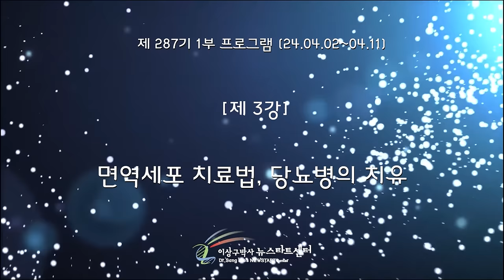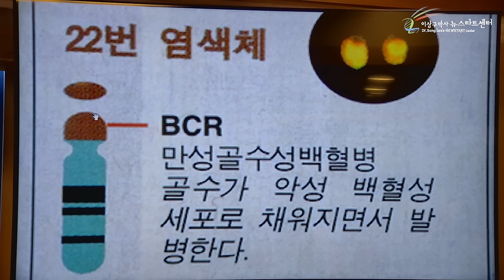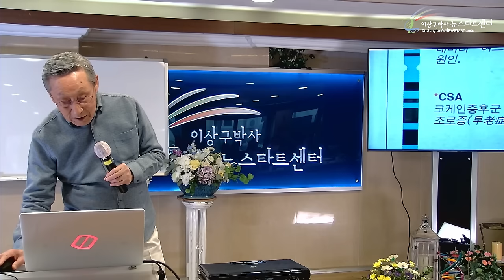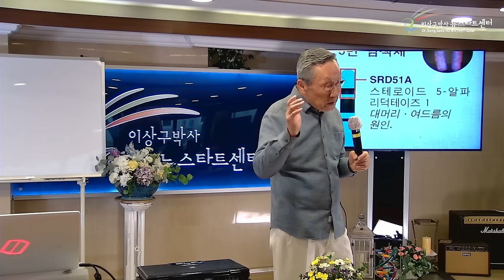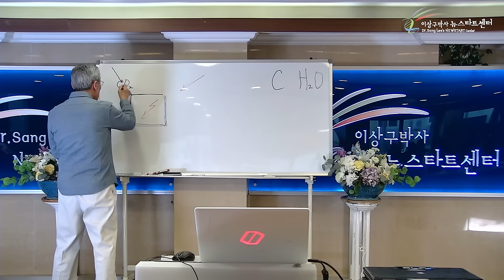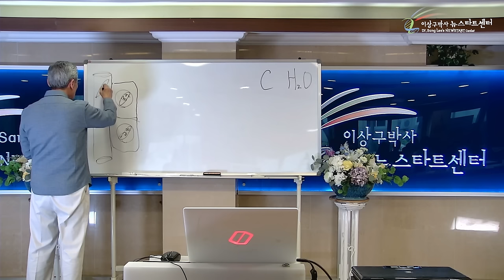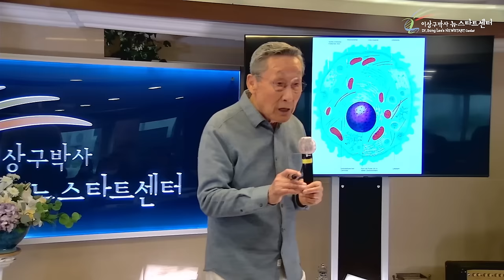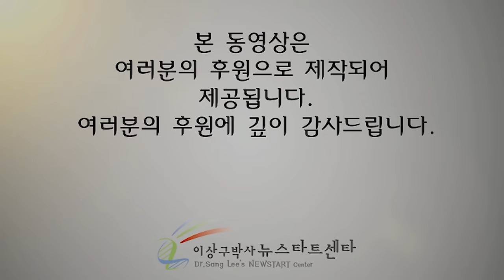[뉴스타트 건강강의] 당뇨병 제대로 알고 치료하고 계신가요?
[ 뉴스타트 제2867 1부  건강강의 - 3강]